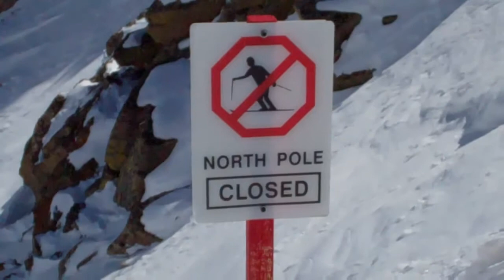A-Basin Colorado May 13, 2011